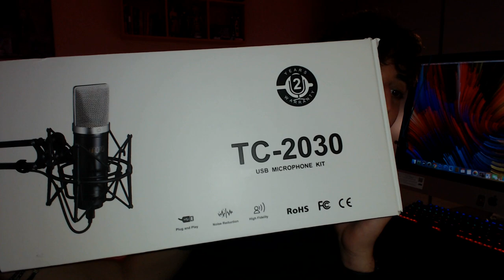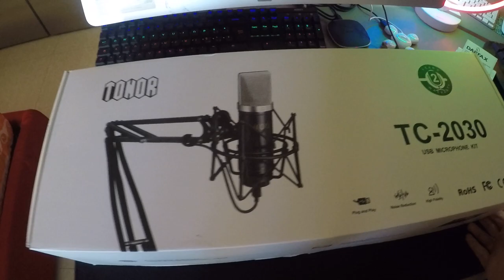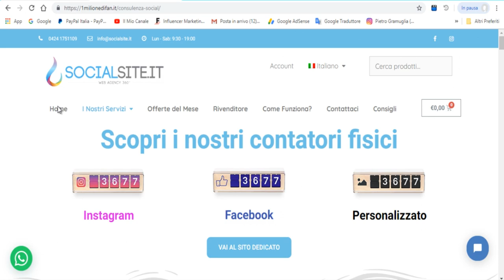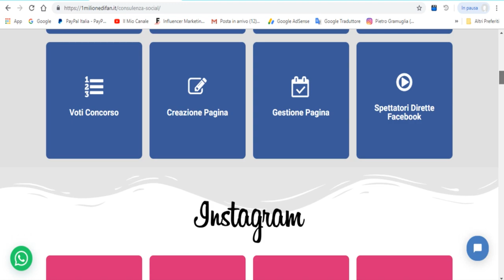Microfono USB TONOR TC-2030 a Condensatore KIT - Recensione Miglior microfono economico!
TONOR TC-2030 USB Microfono Kit

Enter code “PEIYOLO15" on Amazon.

 •Videocamera:
 - GoPro Hero 5 Black
 - iPhone X
 •Webcam :